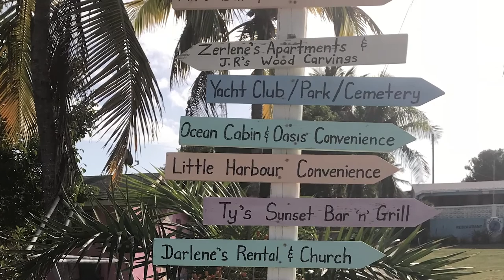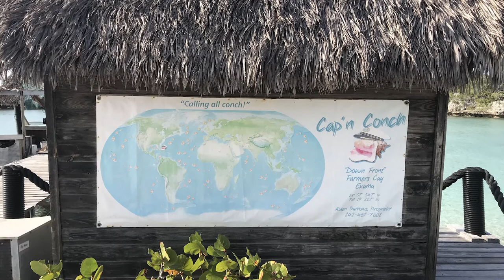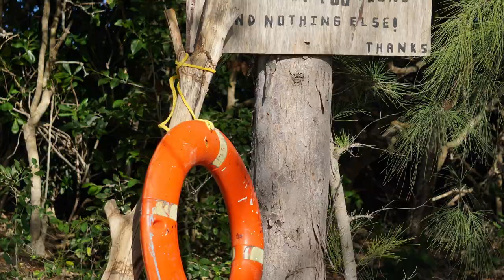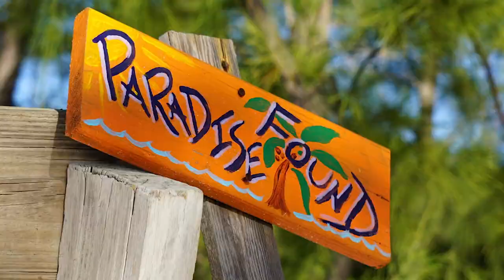s/v GEMINI DREAMS, S09E06, Little Farmers Cay, George Town: part 1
After a month hopping islands between Staniel Cay, Big Majors Spot and Black Point I head south.

ABSOLUTE BEST GEAR OVER THE LAST 9 SEASONS ,

▶ MANTUS Supreme
▶ MANTUS Chain Swivel
▶ MANTUS Chain Hook
▶ FORTRESS FX-16
▶ Lewmar 16CST Single Speed Self Tailing
▶ NER Endura Braid 10mm
▶ NER Endura Braid 8mm
▶ VICTRON SmartSolar MPPT
▶ RENOGY 300w 60cell Panel
▶ MAGMA Original Kettle
▶ MAGMA Cookware
▶ FUSION RA-70NSX
▶ YETI Tundra

Future additions,
▶ $$$$ BATTLE BORNE LiFePO4
▶ $$$$ PRIMUS WIND POWER AIR SILENT X

▶ GoPro Hero8
▶ DJI Mavic Air
▶ ND's For Mavic Air
▶ SONY a6000
▶ SONY a6400
▶ SONY 20mm F2.8 Prime Fixed Lens
▶ Rokinon 12mm F2.0 Lens
▶ DJI RONIN
▶ Gaff Tape
▶ Video Light
▶ Power Grip
▶ BLUE Yeti USB Mic
▶ RODE Video Mic Pro Plus
▶ ADOBE Premiere Pro
▶ ADOBE Photoshop
▶ ADOBE Creative Cloud

Storage and Protection,

▶ LOWPRO Camera Bag
▶ LaCie 4TB Rugged Hard Drives
▶ PELICAN Memory Card Organizers
▶ PELICAN 1600 Master case
▶ PELICAN Mavic Air Case
▶ DICAPac Case

For those Hemingway Days,
▲ Leather Camera case
▲ Panama Hat
▲ Stetson version

FOLLOW ME,

BE GROOVY! THANKS FOR HANGING OUT!
Wes, the Salted Hippie